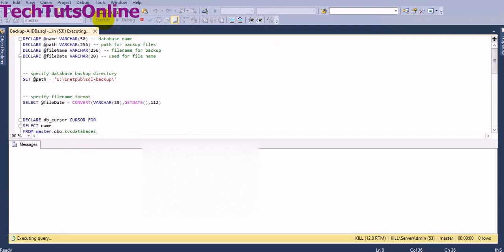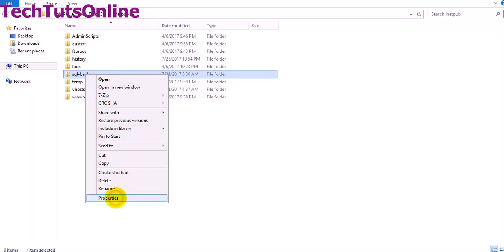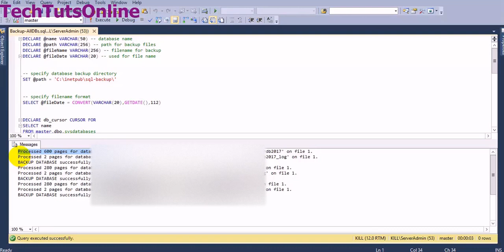SQL Server error: Cannot open backup device. Operating system error 5 (Access is denied.)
In this video I am going to show you how to resolve SQL Server error: Cannot open backup device. Operating system error 5(Access is denied.) while running backup script in SQL Server Management Studio.